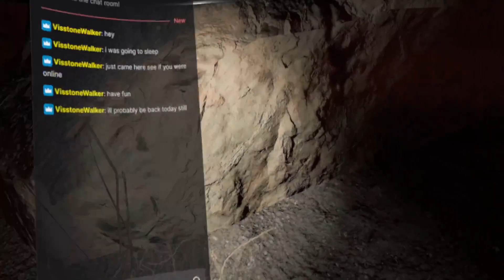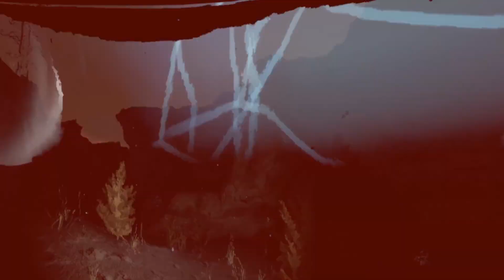Gamdy388 Plays Into the Radius patch 2.5 on Normal Difficulty Episode 65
Gamdy388 Plays Into the Radius patch 2.5.1 on Normal Difficulty

Streaming on twitch on Sat and Sun 12:00 GMT+1